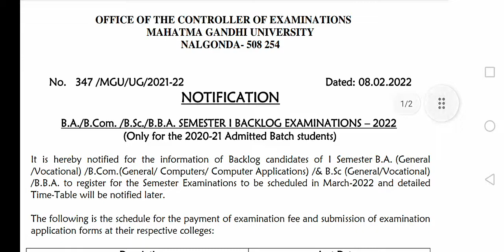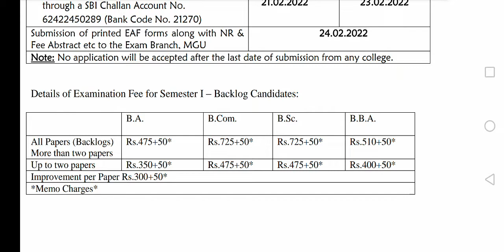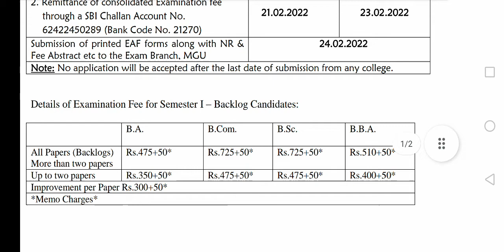MGU-Nalgonda 1st Semester Backlog Exam Fee Notification 2022|MGU 1ST SEM BACKLOG EXAM FEE LAST 2022